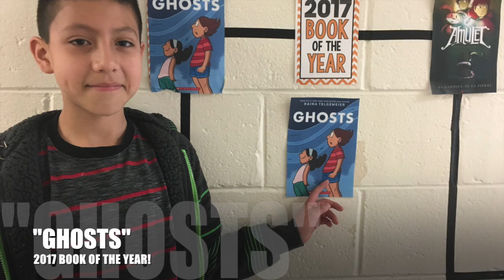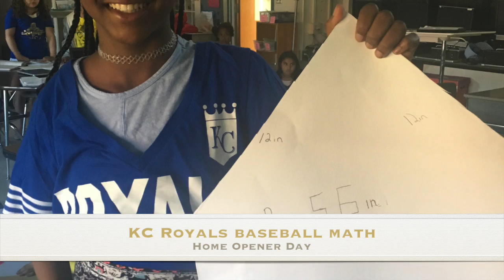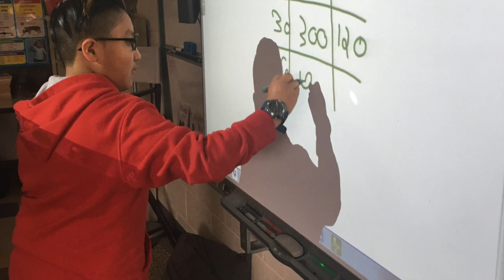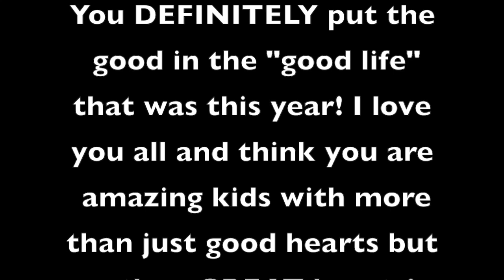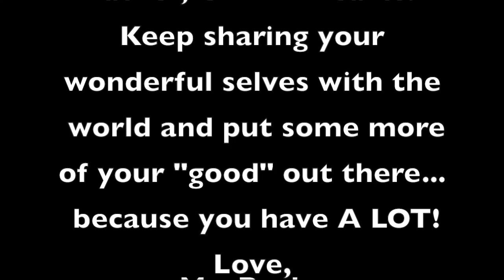April Digital Timeline 2016/2017